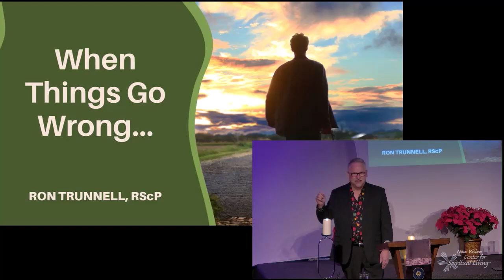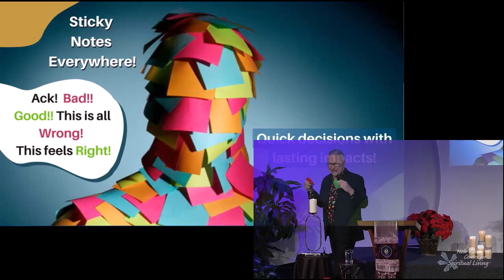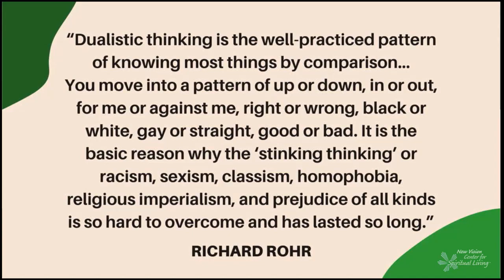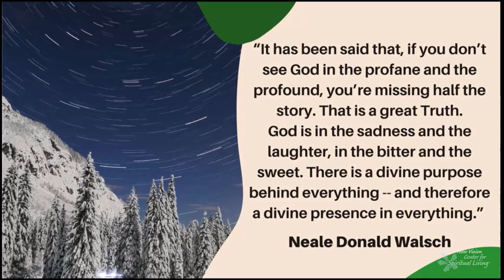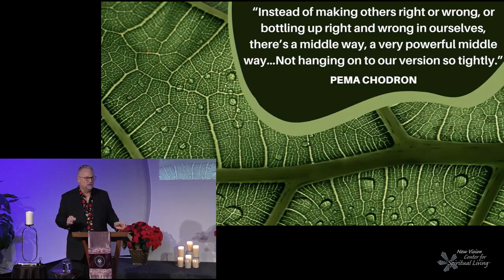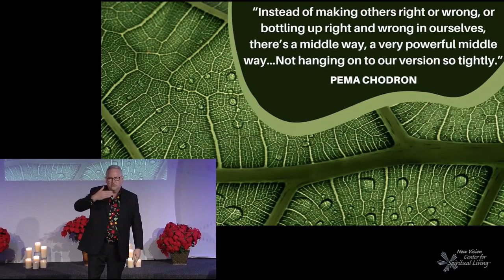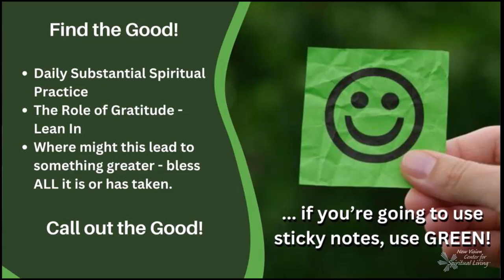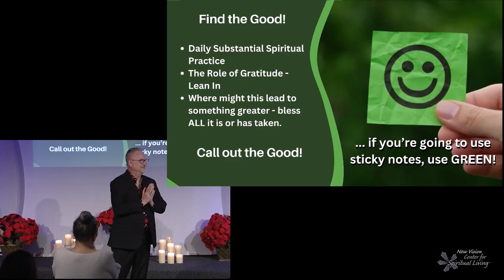2023 12DEC10 When Things Go Wrong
Theme of the Season:  Illuminate and Celebrate

My Dear Community,

I am grateful to speak at the Tatum Campus this coming Sunday, when the Online Campus is In The House! It’s made even more special during the Season of Light amid all of the opportunities the Holidays can bring with them…even those times “When Things Go Wrong...”

It’s easy to feel we shouldn’t talk about when things go wrong…and yet in our daily lives we are confronted with this appearance, sometimes over and over. The holidays can provide ample examples through expectations, relationships, and let’s admit it, traffic and shoppers.  It’s tempting to ignore conditions that we feel are bad or wrong, with a Spiritual Bypass, a quick “It’s All Good,” despite our rising blood pressure. We can’t stand in a flooded kitchen or in the middle of a tornado, physical or mental, and affirmatively scream that this is great!  We’re not fooling anyone, not even ourselves. Yet, these are experiences that show up.

This Sunday we’ll look at the ways we label things around us as good, bad, right and wrong.  Often in the blink of an eye, without much thought.  The Science of Mind teaches us the importance of standing in the midst of a problem, something gone wrong, to see it, acknowledge it and then see through it…to see the light of Spirit, even in the midst of that which we’ve already decided is wrong.  Let’s explore another way of looking at things.
We’ll focus on the micro, our individualized lives, knowing that as we learn to harness our own thoughts, beliefs and reactions that these changes ripple out into the world.  We can have a more peaceful life and a more peaceful world as a result.

I look forward to seeing you.
Ron Trunnell, RScP

CONTRIBUTE HERE:
We are so grateful for your support.  Thank you for contributing so generously to our loving community.